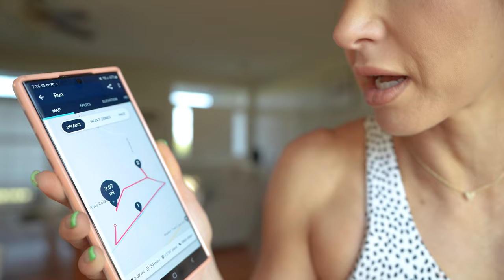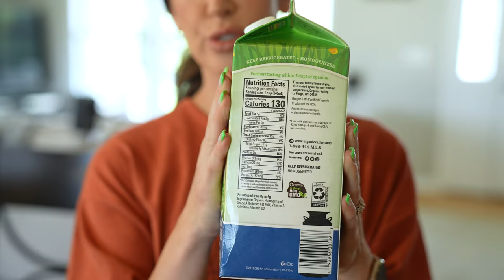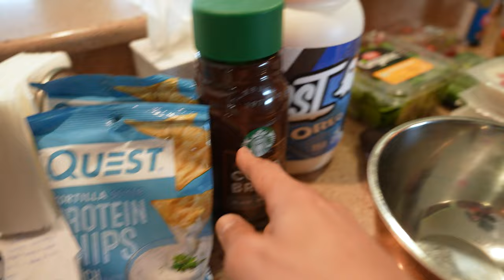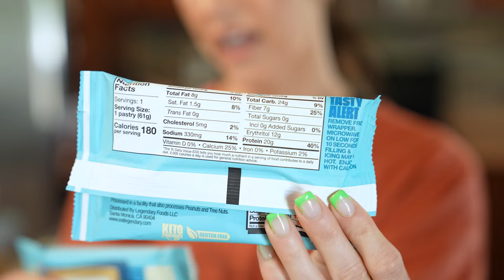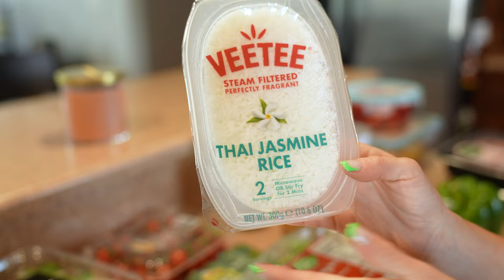Why I QUIT Running - Easy Girl Meal Prep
Easy meal prep ideas for y'all! I also wanted to discuss what happened since my last race and why I quit running since then.

I am a Registered Dietitian and WNBF Bikini Pro providing science based information to help you live a fit and healthy life. My passion for nutrition and fitness is strong but I also have a very strong passion for fashion. You will see I have many fashion try on hauls providing you with some of the most detailed information you can get!